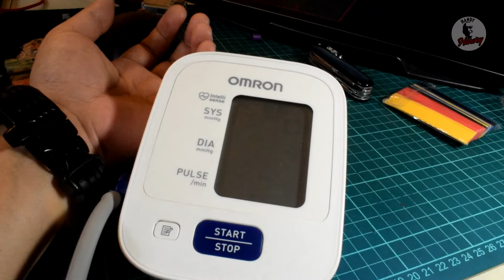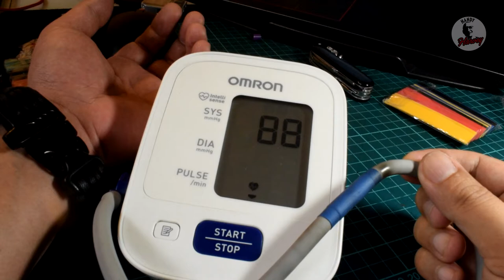How to Fix Blood Pressure Monitor Losing Pressure 2021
In this video, you'll see how I fixed the damaged rubber hose on my blood pressure monitor.